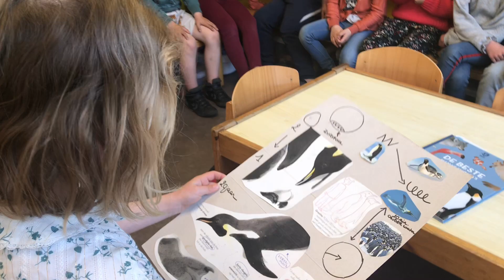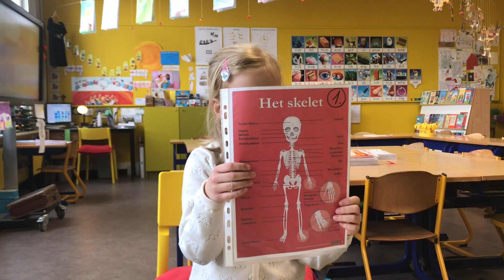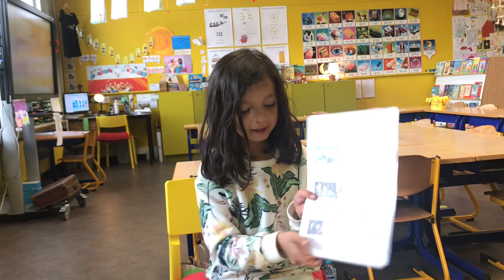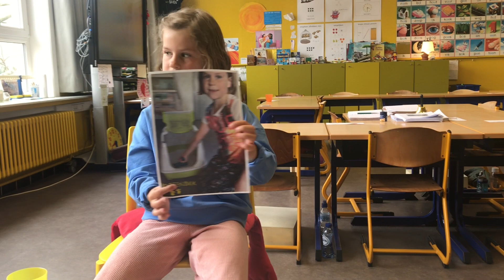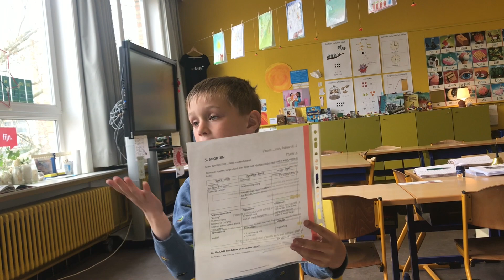15 een vlieg in de klas deel 9 babbelwater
- toffe beelden uit 'babbelwater'